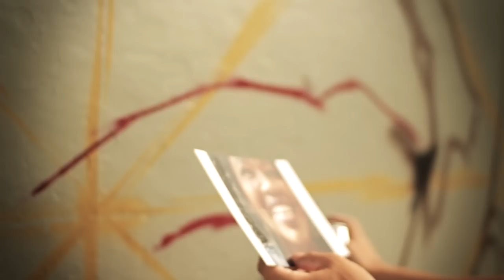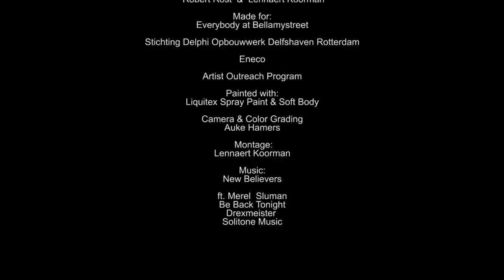Monkidoe painting portraits at Bellamystreet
Monkidoe paints four big portraits of children and grown ups living at Bellamystreet, Rotterdam in the summer of 2012. The portraits were painted with Liquitex Spray Paint and Soft Body directly on a metal transformerstation while the whole square around it was being renovated into a 'water-square' with a buffer function: Rotterdam is about seven meters under sea level.

Made for: Opbouwwerk Delphi Rotterdam
Stedin & Eneco
Artist Outreach Program

ft. Merel Sluman
Be Back Tonight.